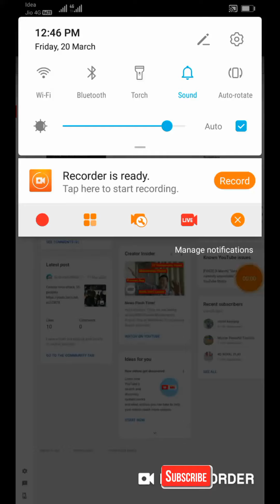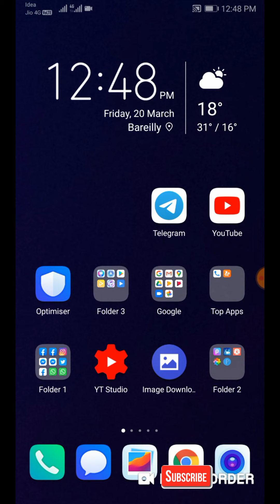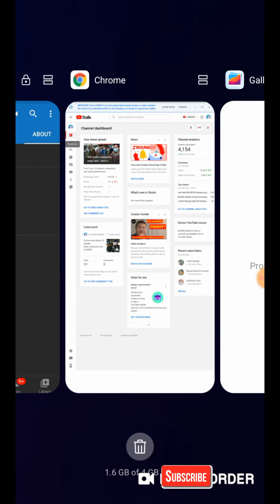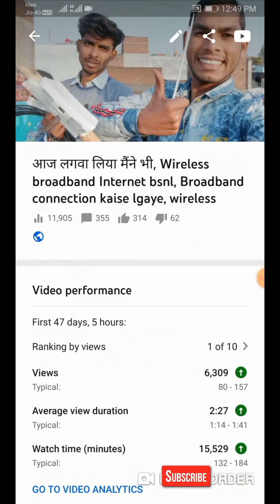Channel under review, 1000 subscribers and 4000 watch time hours complete hone ke bad kya kare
3years se mehnat kara raha the aj mera channels ka watch time or 1000 subscriber completed huye apki dua hi
 आज मैं बहुत खुश हूं दोस्तों आज मेरी जिंदगी का बहुत खुशी का पल है क्योंकि आज मेरा चैनल जो कि 3 साल से मेहनत कर रहा था मैं आज मेरी मेहनत रंग लाई मेरा चैनल अंडर रिव्यू में जा चुका है और जैसे ही मोनेटाइज होता है आपको वीडियो के साथ कोई ना कोई खबर जरूर मिलेगी और दोस्तों आप लोगों का प्यार है जो कि आज तक यह सब संभव हो पाया है आप लोगों का प्यार रात जल्दी ही वन मिलियन भी हो ही जाएंगे लेकिन इतनी हिम्मत होनी चाहिए काम करने कि मैंने काम करना नहीं छोड़ा दोस्तों आप लोगों ने बहुत सारा प्यार दिया मेरे को उसका कार्ड कभी नहीं चुका सकता धन्यवाद दोस्तों आपका दोस्त कोई भी टेक्निकल से या फिर स्वास्थ्य से जुड़ा सवाल हो तो आप मेरे को जरूर कमेंट बॉक्स में बताएं जिससे कि मैं आपको पर कोई वीडियो या फिर आपका रिप्लाई दे सकूं धन्यवाद दोस्तों वीडियो अच्छा लगा तो लाइक जरूर कर देना और जो वीडियो आ रही है लिंक नीचे इनको जरूर देख लो आपके सभी काम वाली वीडियो है टेक्निकल से जुड़ी हुई तब तक के लिए चलते हैं जय हिंद वंदे मातरम मिलते हैं कि मैं टपकने वीडियो के साथ में

Instagram id link👉🏿 I'm on Instagram as @drnayansingh. Install the app to follow my photos and videos.